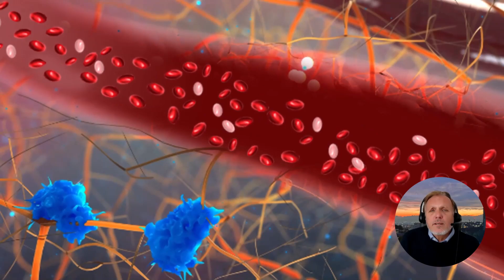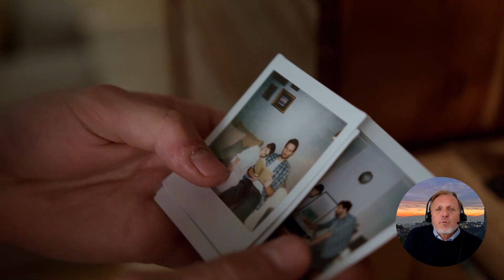What You Eat Impacts Your Brain Not Just Your Stomach (Episode 9)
The saying "you are what you eat" applies to your brain as much as it does to your stomach and body.

The brain is the biggest user of blood and oxygen in your body. So if what you eat is clogging your arteries, that reduces the flow of blood to your brain. Which is not good.

The health of your brain is a vital factor in keeping dementia and a range of brain diseases at bay. In this video I share some eating practices that have been scientifically shown to lower the risk for dementia by over 30%.

This is episode 9 of a 10-part series on Building and Maintaining Long-Term Brain Health. It is based on the award-winning book Better Decisions Better Thinking Better Outcomes.